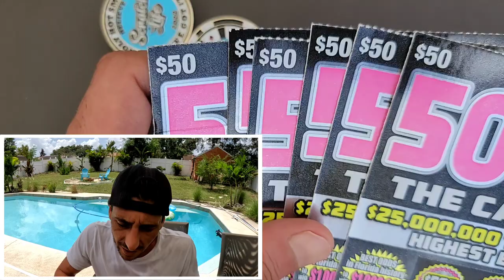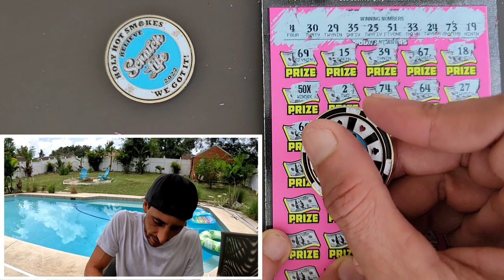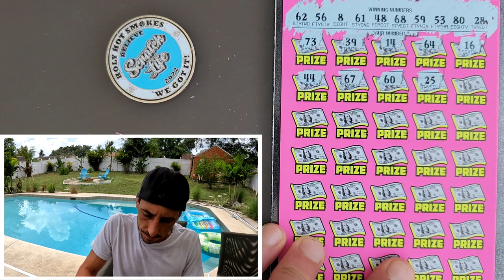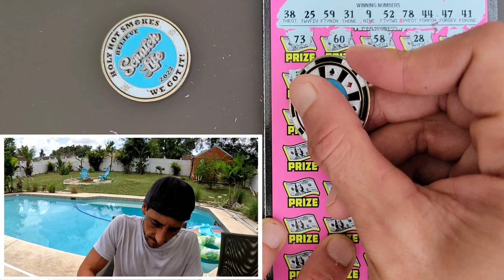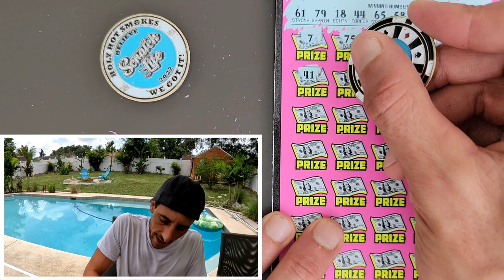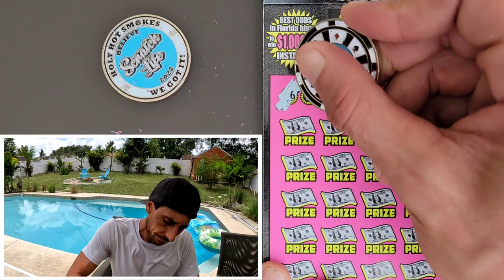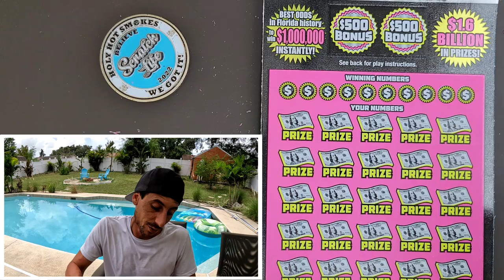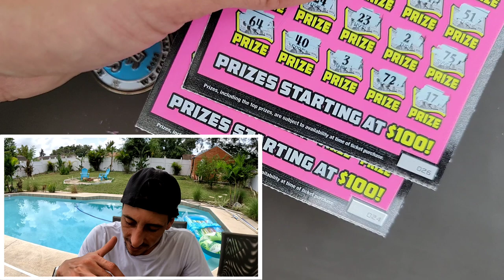F*Yeah 50X Baby🚀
50X Multiplier BOOM BABY!!!🚀
6 X $50 500X the Cash scratch off tickets from the florida lottery!

 The Ring Light I use: